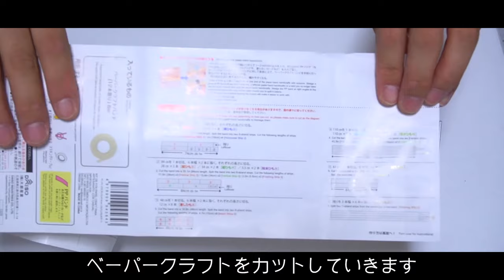【100均DIY】離婚したおじさんが作る北欧風ペーパークラフトカゴ【 Paper craft 】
１００均【DAISO】の材料で作るミニカゴバッグです。
学校が春休みで暇な方、低コストで可愛いものが作れますよ！

本当はこれであれやアレを作りたいのですが今回で挫折しました。
ペーパークラフト細かすぎる…
時間が出来たらこれでアレを作ります！

100円で出来るDIY。